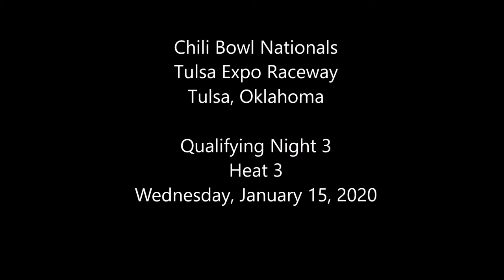2020 Chili Bowl - Wednesday Heat 3 - Brad Sweet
ChiliBowl2020 Wednesday Heat 3 (8 Laps): 1. 25C-Chase Johnson[2]; 2. 1R-Brad Sweet[7]; 3. 45X-Parker Price Miller[1]; 4. 67J-Chase Jones[5]; 5. 75X-Mike Griffiths[3]; 6. 85-Matt Moore[8]; 7. 22C-Charlie Crumpton[4]; 8. 80-Joe Spillman[6]